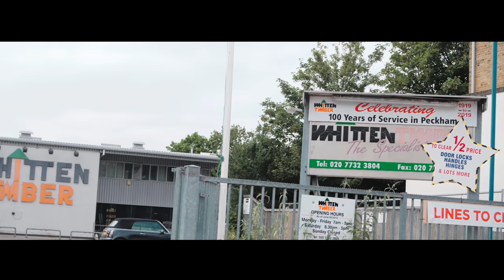Yung Saber x Fix Dot'm - Certified Bangers (Music Video)